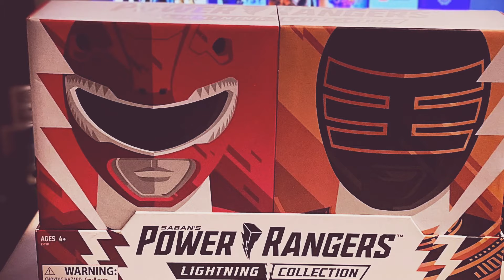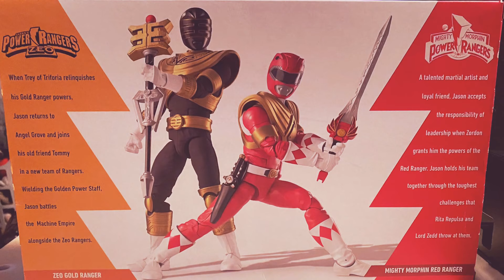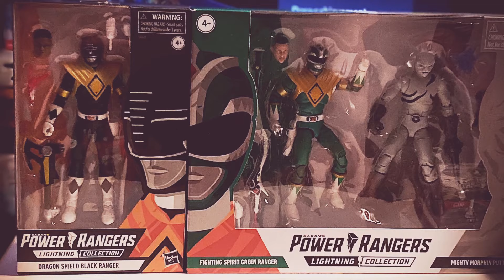Power Rangers Legacy Wars Scorpina Gameplay Part 3 Plus Lightning Collection Update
Bonus Megazord Gameplay!